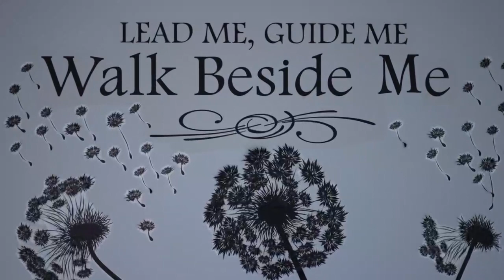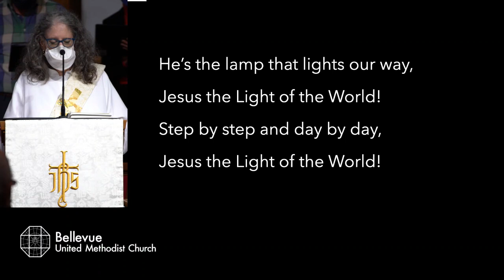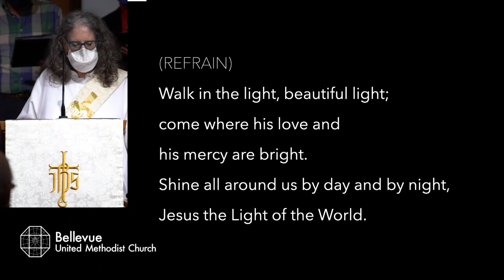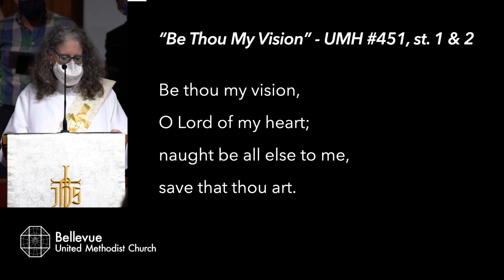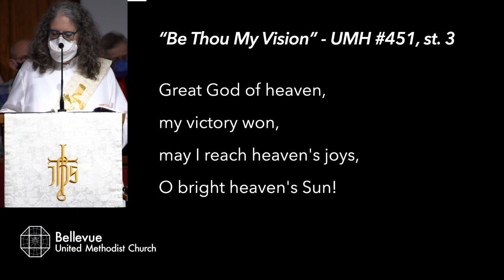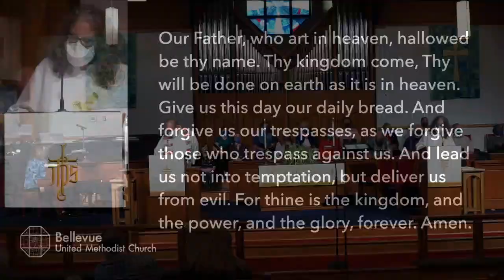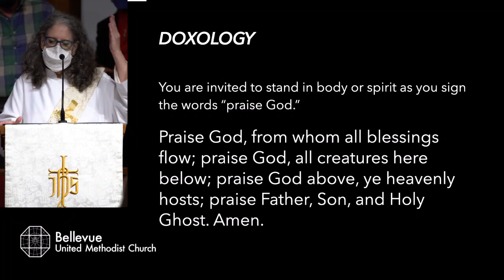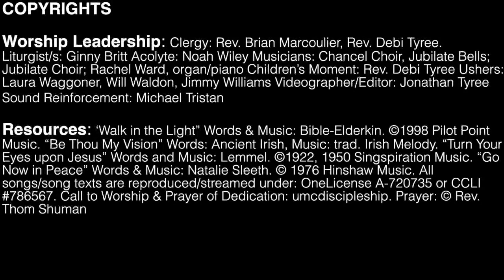Bellevue UMC Worship - February 27, 2022